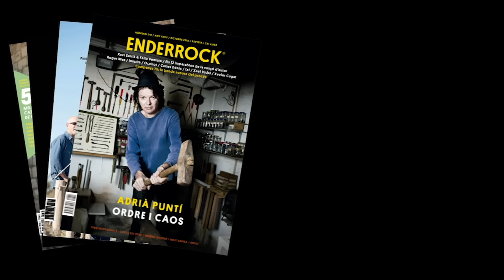Enderrock - Adrià Puntí